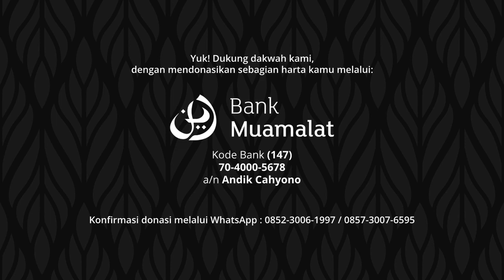Makna "Iyyaka Na'budu wa Iyyaka Nasta'in" - Ustadz Abu Jibrin | Minhaj Al-Firqotun Najiyah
Kajian ini merupakan Kajian Rutin Setiap Ahad Malam Senin Ketiga, Ba'da Maghrib di Musholla Al-Muhajirin, Gedeg, Mojokerto. Mengkaji Kitab Minhaj Al-Firqotun Najiyah karya Syaikh Muhammad Jamil Zainu yang disampaikan oleh Ustadz Abu Jibrin.

Yuk! Dukung dakwah kami, dengan mendonasikan sebagian harta kamu melalui:

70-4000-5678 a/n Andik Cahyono